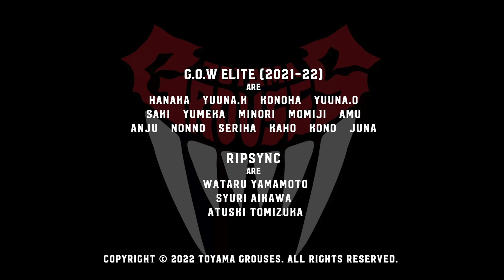IYASAKA / G.O.W feat.RIPSYNC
ライブ配信プラットフォーム・SHOWROOM(ショールーム)で開催されましたグラウジーズ公式応援ソング・スーパーボーカリストオーディションで見事合格した藍川珠里(あいかわしゅり)さん、山本和(やまもとわたる)さん、冨塚敦貴(とみづかあつき)さんが4月30日のホームゲームにて生パフォーマンスを行いました。その様子を是非ご覧ください！

作詞作曲/金森正晃 編曲/佐崎勇二
RIPSYNC/山本和 藍川珠里 冨塚敦貴